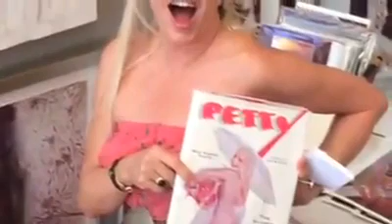Karen Petty at the Sawdust Festival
A friend, Mark Parker made this video for me at the 2015 Sawdust Festival in Laguna Beach, CA.